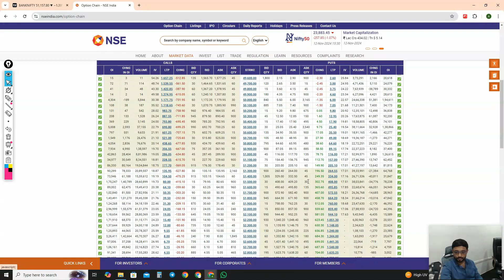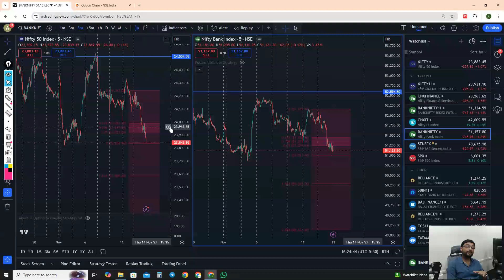Nifty Banknifty Analysis 13-11-2024